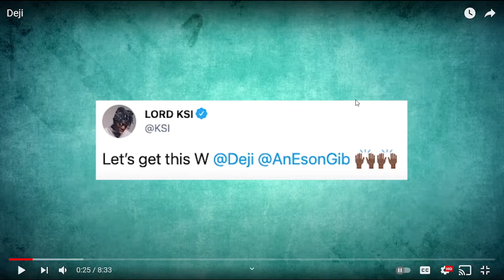KSI Flames Deji Reaction